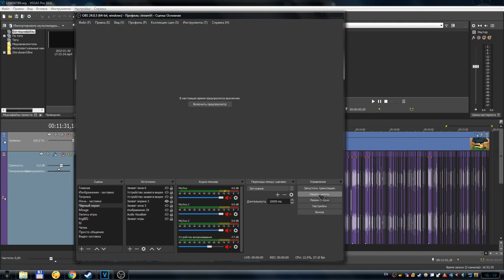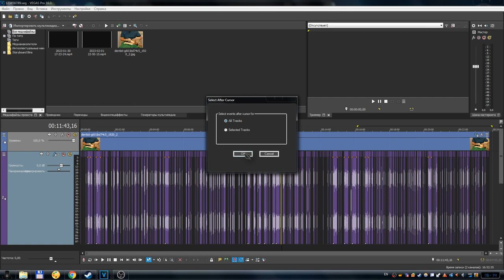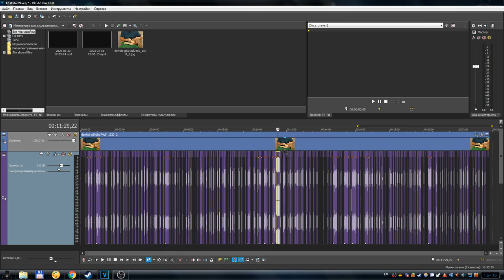Sony Vegas Pro 16 - Как выделить несколько фрагментов, и как пользоваться инструментом выделение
В этом видео, я покажу и расскажу вам, как правильно пользоваться инструментом Выделение в программе сони вегас про. А так же вы узнаете как выделить несколько определённых фрагментов на дорожке, или же как выделить их все.